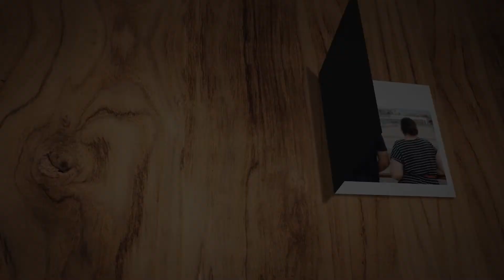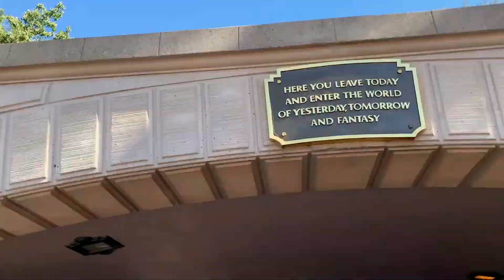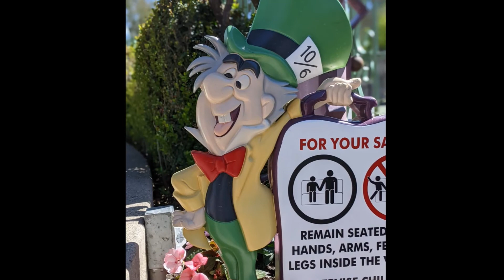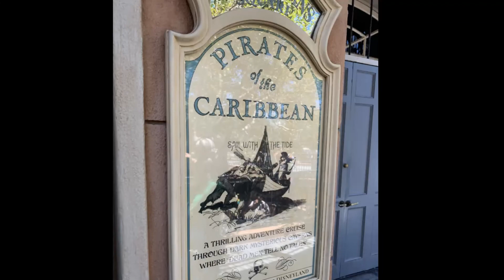Disneyland Reopening April 2021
We were given the chance to join our son for the cast member preview before the official reopening of Disneyland